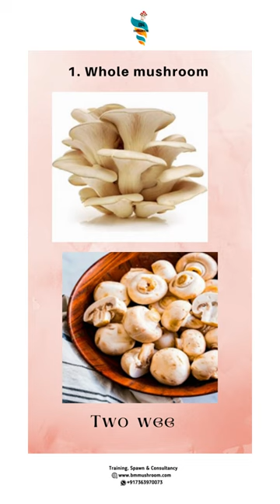Mushroom's Shelf Life & Preservation